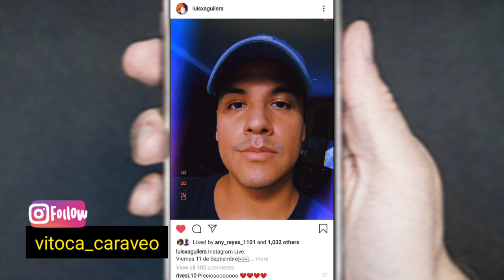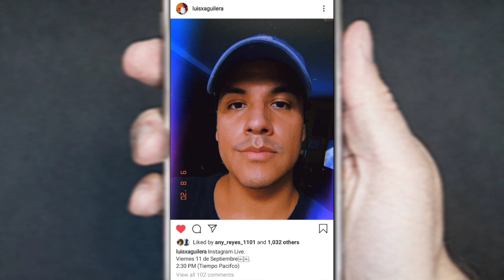Luis Aguilera ESTARA EN VIVO DE NUEVO no te lo Pierdas 👍✅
Luis Aguilera ESTARA EN VIVO DE NUEVO no te lo Pierdas 👍✅ Septiembre 11 a las 2:30 pm (Tiempo Pacifico)